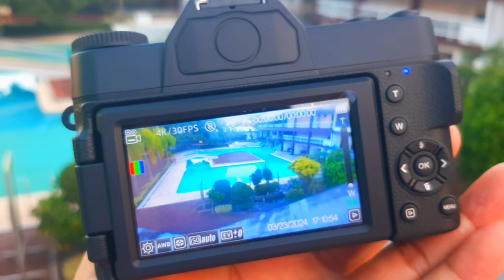BEST CAMERA FOR VLOGGING SA MURANG HALAGA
DIGITAL CAMERA 48MP 4K CAMERA FOR VLOGGING.